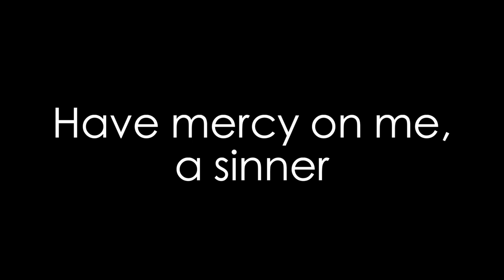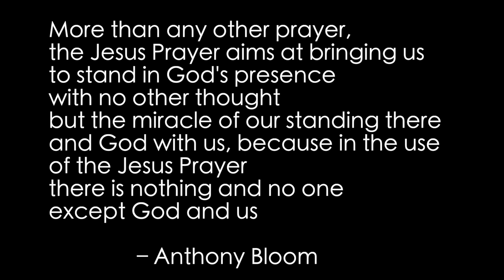Learning to Pray – The Jesus Prayer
We continue our series on "Learning to Pray" by taking a look at the Jesus Prayer. This is a centuries-old prayer that can center our lives and engage us with God's presence among us. It is simply the words: "Lord Jesus Christ, Son of God, have mercy on me, a sinner." It's at once a confession of faith and an act of surrender, making us vulnerable, open to God, and ready to be transformed. Join us as we pray this prayer together as a community.